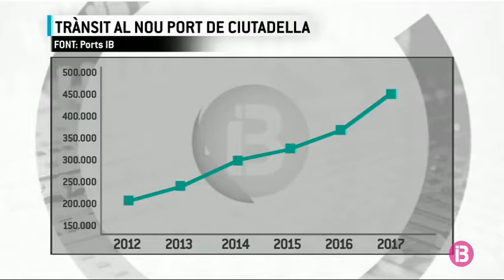Rècord de passatgers al dic de Ciutadella, 447.000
Prop de 600.000 persones, el doble que abans de la posada en marxa del dic de Son Blanc, empren cada any el vaixell per viatjar des de Menorca amb Mallorca i Barcelona. El nou port exterior de Ciutadella ha batut durant el darrer any el seu rècord històric, amb 447.000 passatges. L’activitat s’ha incrementat en un 21 per cent, també pel que fa al transport de cotxes i camions a l’interior de les bodegues dels vaixells.